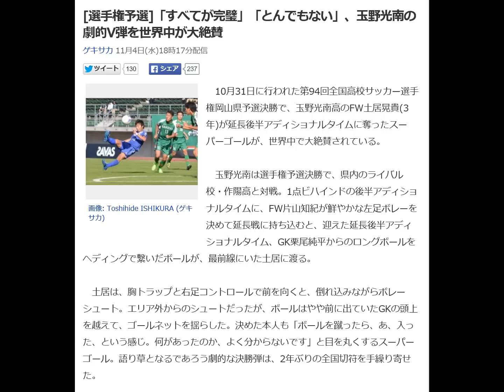全国高校サッカー選手権予選 玉野光南の劇的V弾を世界中が大絶賛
[選手権予選]「すべてが完璧」「とんでもない」、玉野光南の劇的V弾を世界中が大絶賛

10月31日に行われた第94回全国高校サッカー選手権岡山県予選決勝で、玉野光南高のFW土居晃貴(3年)が延長後半アディショナルタイムに奪ったスーパーゴールが、世界中で大絶賛されている。

 　玉野光南は選手権予選決勝で、県内のライバル校・作陽高と対戦。1点ビハインドの後半アディショナルタイムに、FW片山知紀が鮮やかな左足ボレーを決めて延長戦に持ち込むと、迎えた延長後半アディショナルタイム、GK栗尾純平からのロングボールをヘディングで繋いだボールが、最前線にいた土居に渡る。

 　土居は、胸トラップと右足コントロールで前を向くと、倒れ込みながらボレーシュート。エリア外からのシュートだったが、ボールはやや前に出ていたGKの頭上を越えて、ゴールネットを揺らした。決めた本人も「ボールを蹴ったら、あ、入った、という感じ。何があったのか、よく分からないです」と目を丸くするスーパーゴール。語り草となるであろう劇的な決勝弾は、2年ぶりの全国切符を手繰り寄せた。

 　ゴールシーンは『YouTube』などの動画サイトに投稿され、SNS上で大きな話題を集めていたが、世界中のメディアもこのゴールに注目。アメリカ『CBSスポーツ』のロジャー・ゴンザレス記者は史上最高のゴールの一つと絶賛。「このプレーはすべてが完璧だった。これより素晴らしいゴールが今後しばらく見られない可能性があるとても印象的だ」と評論した。

 　また『ESPN』も「今年見てきた最高のゴールの一つ」と紹介。記事内に動画をはさみ込み、「とんでもない」と記した。その他、欧州複数メディアも「すごいゴールだ」などと取り上げている。

岡崎所属のレスターだけ…今季のプレミアで唯一続けている記録とは？

２４歳で現役女子高生！のグラビアデビュー、バスト１００ｃｍも大反響の中村真理が「かなりきわどい所まで攻めてます！」

海を渡った玉野光南の選手権決定ミラクル弾　欧州メディアが「年間ベストゴール」と大絶賛